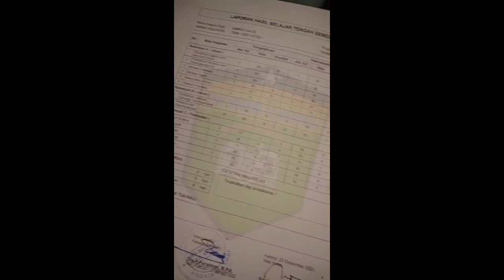Vi Stories in Egypt “ Sharm El Sheikh “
Hi guys,

Kali ini Vi Stories berada di Egypt. Tepatnya di Sharm El Sheikh. Sharm El Sheikh adalah tempat yg sangat indah. Tempat wisatanya wow banget! Penduduknya juga sangat ramah dan bersahabat. Penduduk di sinu mayoritasnya beragama Islam ( Muslim ).